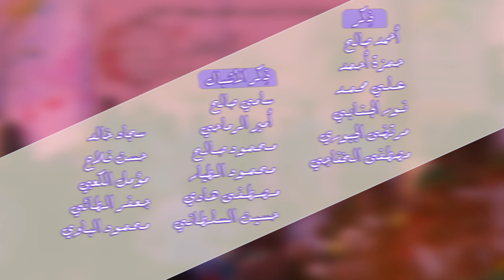::: راب اسلامي مهدوي ::: أصيلة المذهب || محمد القاسمي || كلمات: خادمة صاحب الزمان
::: راب اسلامي مهدوي :::
|| أصيلة المذهب
|| محمد القاسمي
|| كلمات:  خادمة صاحب الزمان

|| ذِكر: أحمد صالح | حمزة أحمد | علي محمد | نور الجنابي
| مرتضى الجبوري | مصطفى الخفاجي
|| ذِكر الأشبال: سامي صالح | أمير الرماحي | محمود صالح
| محمود الطيار | مصطفى هادي | حسين السلطاني | سجاد خالد
|حسن فلاح | مؤمل الكعبي | جعفر الطائي | محمود الباوي

|| المهرجان الثاني
"شور أفراح آل الرسول ... تَقْوى - وَسَطِيّة - أخلاق "
|| بابل ـ القاسم